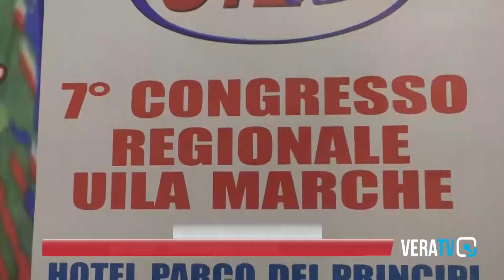Grottammare, la crisi Ucraina entra nel congresso Uila